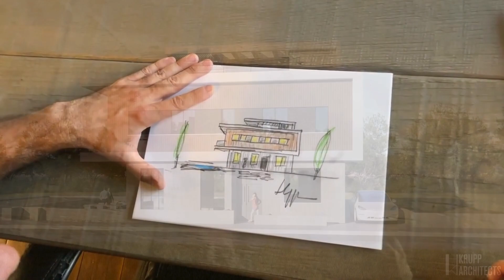COZY & GLORIOUS VILLA || Hoshea Krupp architect